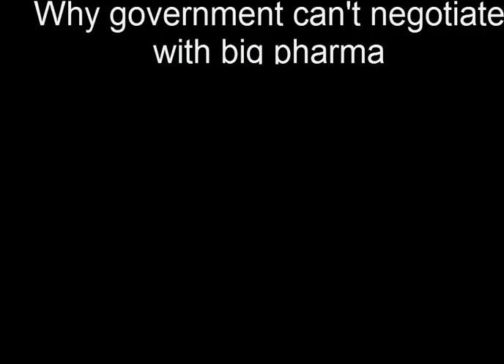Why government can't negotiate with big pharma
This testimony was so bad it was painful to watch. Lynch came across as a stonewalling bumbling idiot. This is going to really hurt Hillary. Trump will be all over this, as will the American people. Clinton is finished